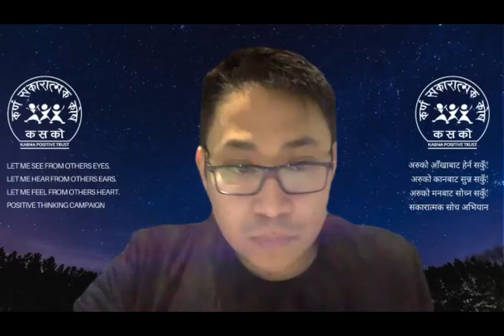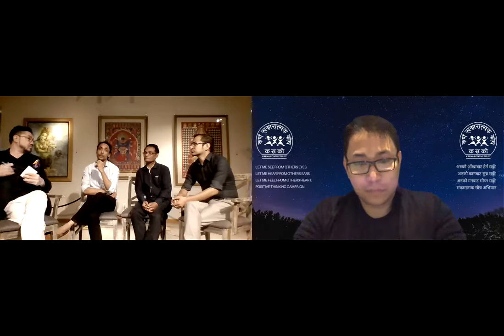How Paubha Art can help develop Positive Thinking? KPT ZOOM (Full Unedited webinar)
How traditional Nepalese paubha art can help us develop positive thinking and attitude. ?
The KPT ZOOM webinar on importance of paubha art and how art can help us to achieve positivity in thinking, attitude and behavior.

KPT ZOOM Title: "CHANNELING POSITIVITY THROUGH PAUBHA ART"
Speakers:
1. Rajan Sakya
Founding Director MoNA (Museum of Nepali Art)

2. Lok Chitrakar
Traditional Artist

3. Samundra Man Singh Shrestha
Neo-Traditional Artist

4. Ujay Bajracharya
Traditional Artist

Moderator: Mr. Prabin Shakya
Program Coordinator, Karna Positive Trust

Karna Positive Trust Positive Thinking Campaign in TikTok!
We are posting Positive Talks, Positive Ideas & Contents!